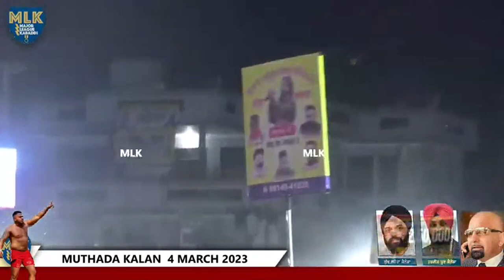Babbu Maan Live in Muthada kalan 4 March 2023 | YT Gold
babbu maan live show muthada kala..
babu maan live today
babu mann live today
babbu maan live muthada kalan today
babbu maan da khada
babu maan live show today
live show babbu maan today
babbu live show
babbu maan latest live
babbu maan live 2023 today
babbu maan new song
babbu man live
babbu maan live latest
babbu maan live show 2023 today